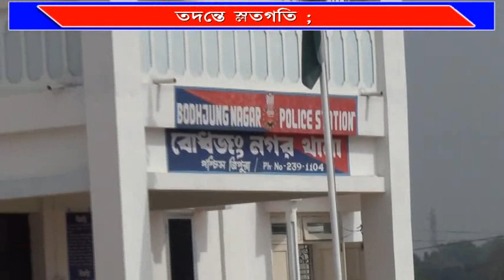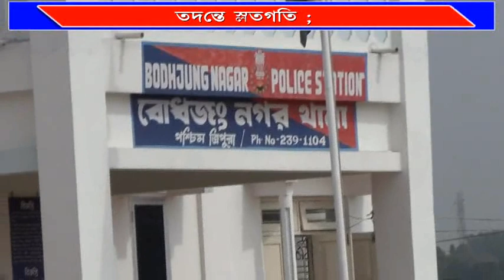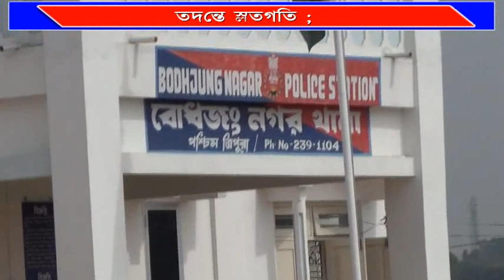# ঘরে ঢুকে গৃহবধূর চুল কেটে দিয়েছিল # পাড়ার কিছু লোক #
ঘরে ঢুকে গৃহবধূর চুল কেটে দিয়েছিল পাড়ার কিছু লোক। তাকে বেধড়ক  মারধর করে - তার স্বর্ণালঙ্কার ছিনিয়ে বাড়ি থেকে তাড়িয়ে দিয়েছিল অভিযুক্তরা। ঘটনার এক মাস হলেও চাঞ্চল্যকর রাজারবাধের গৃহবধূ নির্যাতন মামলায় এখনো বহাল তবিয়তে কিছু অভিযুক্ত। মামলার শ্লথ গতি এবং তদন্ত সংক্রান্ত দুর্বলতা এই মুহুর্তে তুলে এনেছে নানান প্রশ্ন।